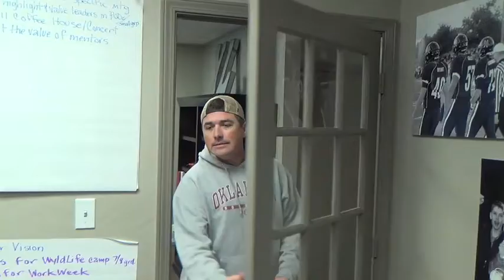Whataweekend Promo II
Whataweekend Video for the Cimarron Region